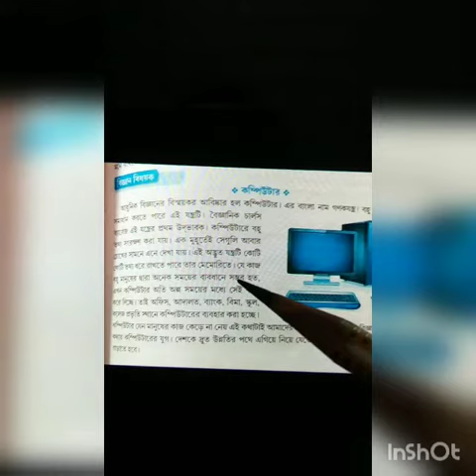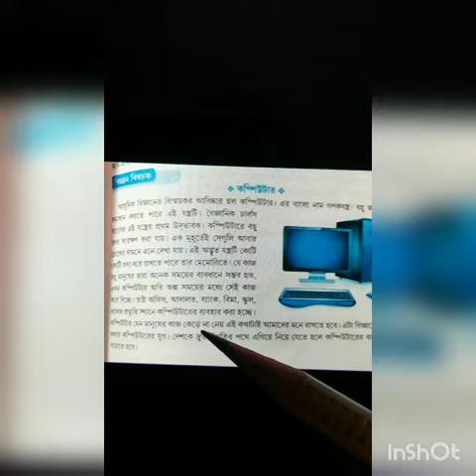Class -5 Bengali cw,RSPS,22 /2 /2021